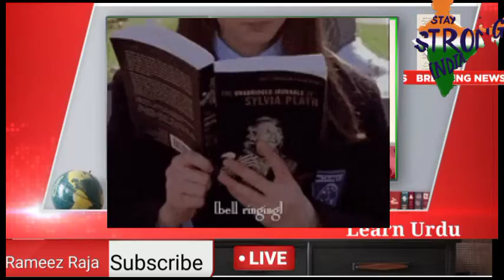The Lunch Time